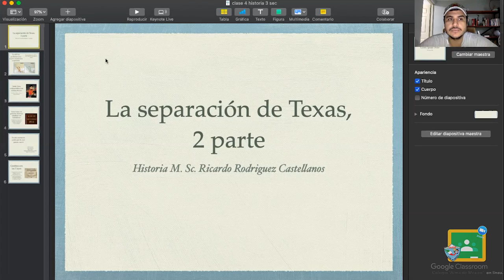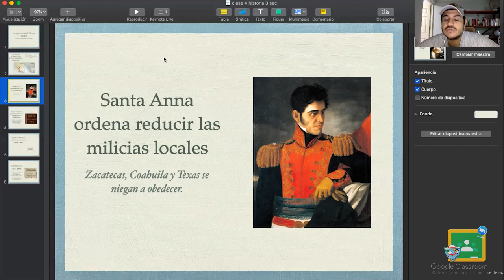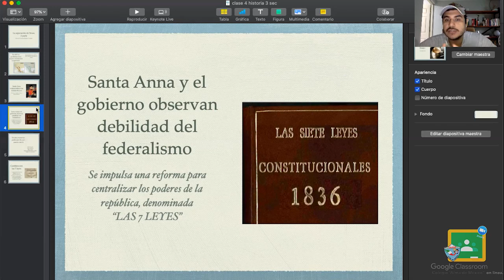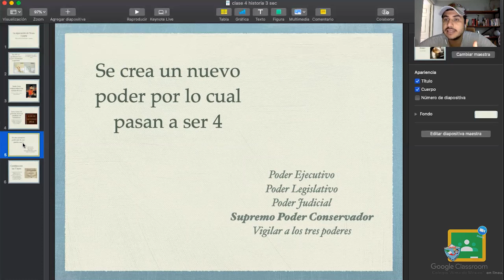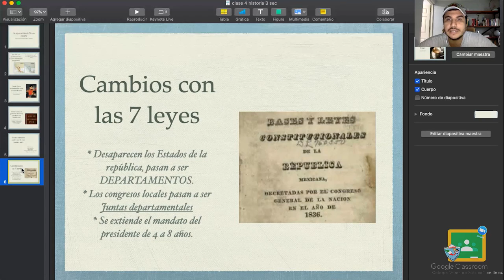3ro Secundaria - Historia: Jueves 01 de Octubre